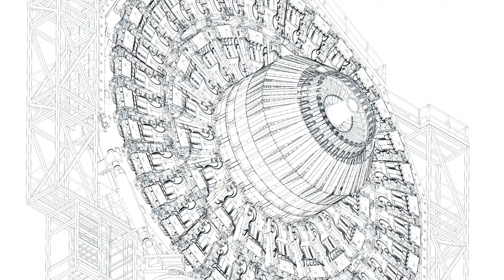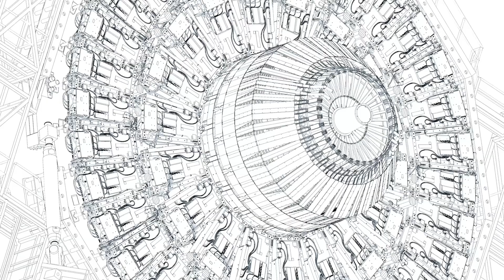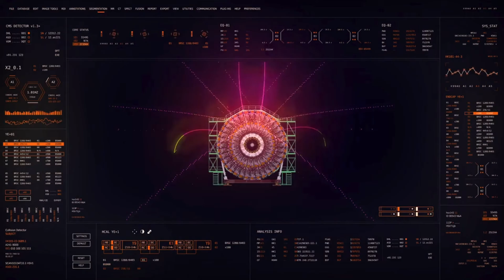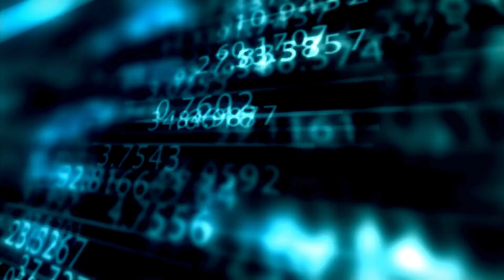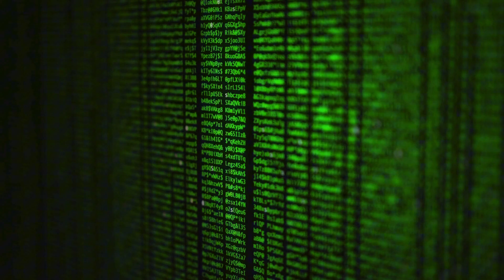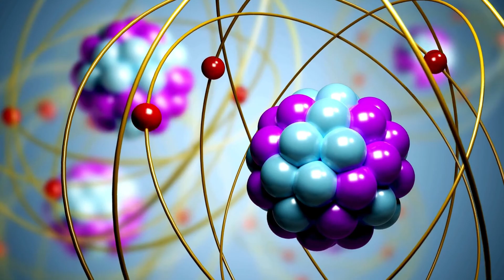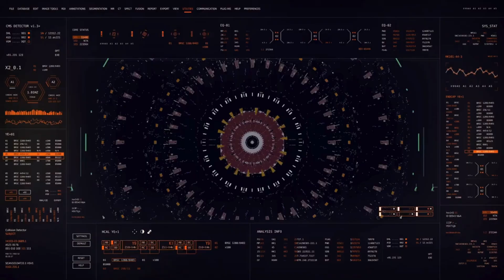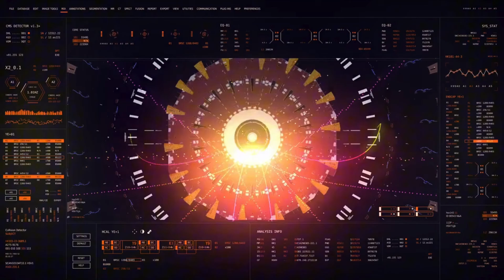The Latest from CERN: Brian Cox Discusses the Unexpected Discoveries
Unveil the secrets of the universe with us as we explore the mysteries and marvels of the Large Hadron Collider (LHC). Nestled beneath the tranquil landscapes of Geneva, this incredible machine has redefined the boundaries of human knowledge. From the discovery of the elusive Higgs Boson to the potential detection of dark matter and even the prospect of creating mini black holes, the LHC is at the forefront of scientific exploration. But with great power comes great responsibility—what are the potential risks involved? Could we be on the verge of a discovery that could alter our understanding of reality itself? Join us as we dive deep into the science, technology, and ethical questions surrounding one of humanity’s greatest achievements.
Kişiler